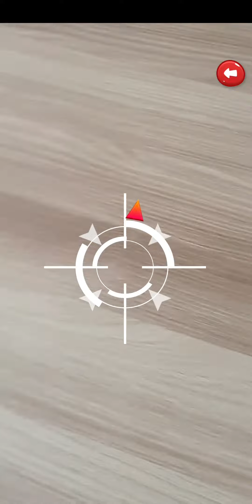정체불명의 침대에서 신비아파트 귀신사냥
정체불명의 침대가있어요
관짝처럼생겼네;;
이럴때 신비아파트 귀신사냥을 빼놀수없죠!